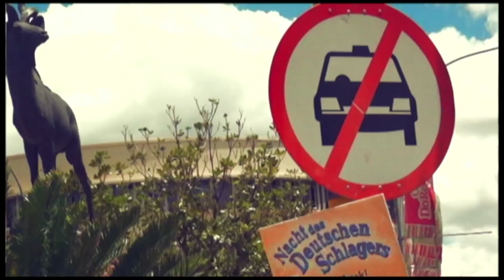It's A Wrap: Happy Holidays Everyone!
It's A Wrap takes a  satirical look at the happenings in  Namibia and is presented by Namibian news personality, Erica Gebhardt. The show is aired on One Africa Television Sunday nights at 19h30 with repeats on Tuesdays  at 06h30 and 20h30.